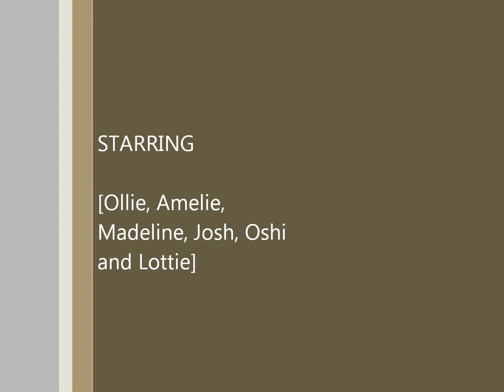Noah's Ark... The big build!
Christadelphian Sunday School action from the Baker household.